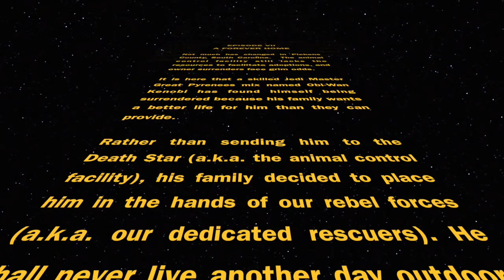Dog foster needed: Be a Jedi Master to Obi-Wan Kenobi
DC Paws Rescue needs a foster volunteer to host our Great Pyrénées mix Obi-Wan so he can hitch a ride to Washington, D.C. on the Millenium Falcon this weekend.